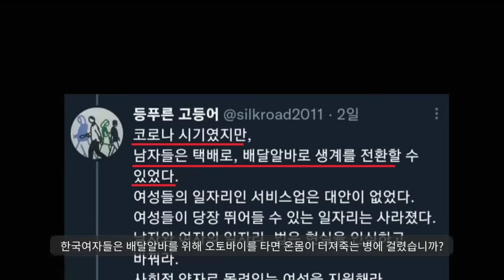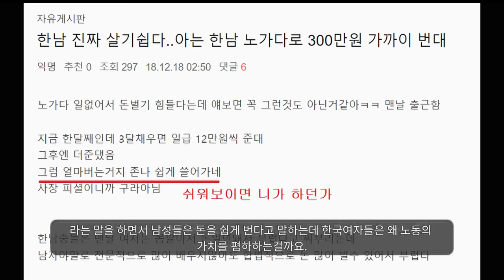노가다가 쉬워보이냐ㅋㅋ